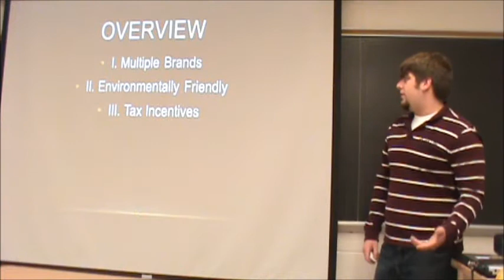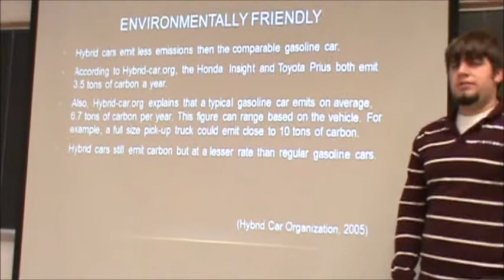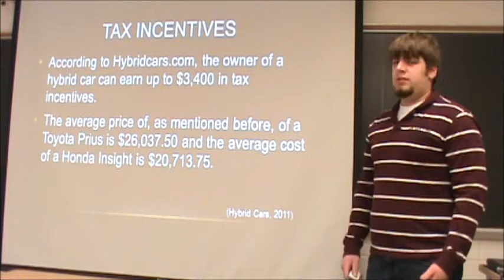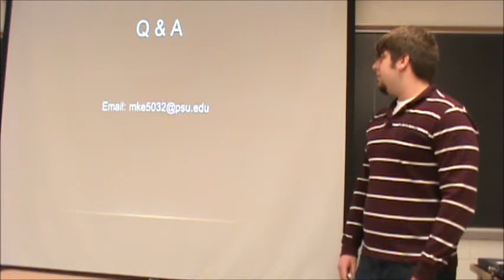Matthew Ellis on Hybrid Cars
Brief but effective in providing information, Matt Ellis presents, "Hybrid Cars."